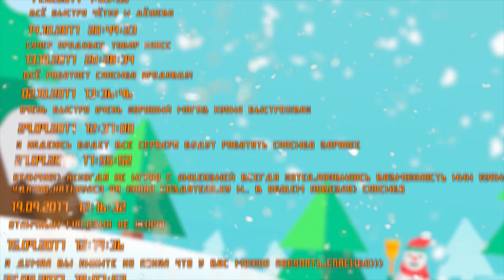СтоунБлок #02 - В Ад туда и обратно! | Майнкрафт Выживание с модами Lp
Сегодня мы продолжаем наш летсплей по Майнкрафту на сборке модов под названием Стоунблок (StoneBlock). В этой сборке целых 244 мода. В этой серии мы пойдем в ад туда и обратно, а также создадим кое-что крутое, ну , а продолжение зависит только от тебя!

🎵 Музыка/Music